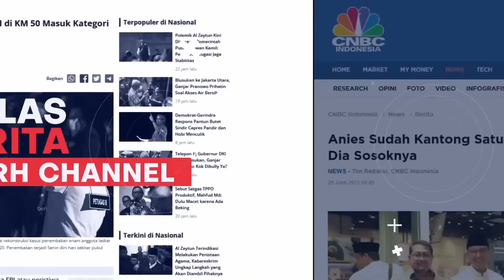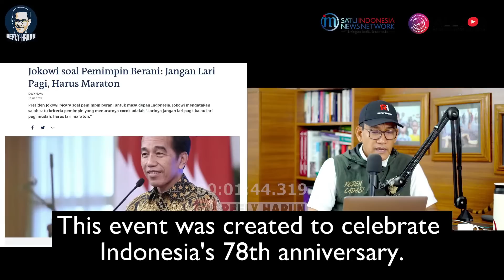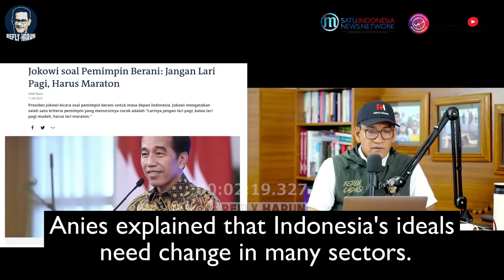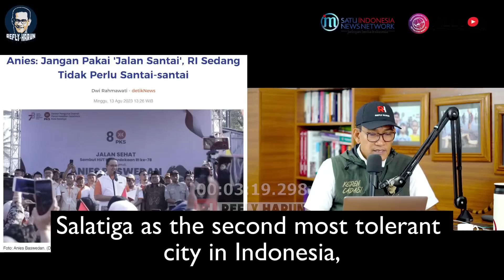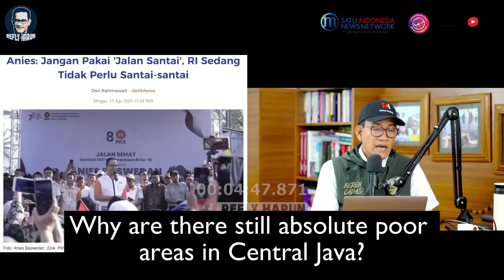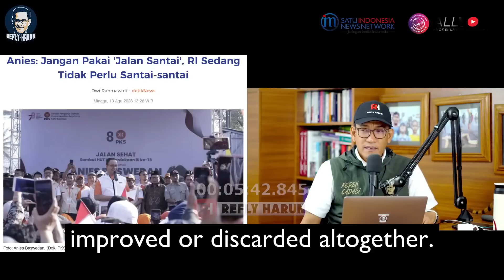TEGAS! ANIES 'SENTIL' JKW: INDONESIA SEDANG TAK BISA BERSANTAI, KITA PERLU PERUBAHAN!